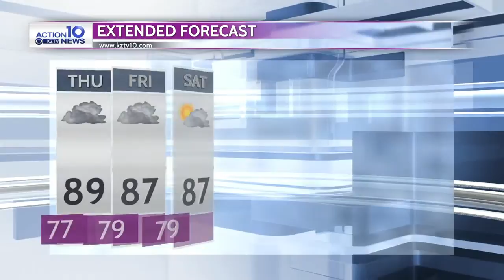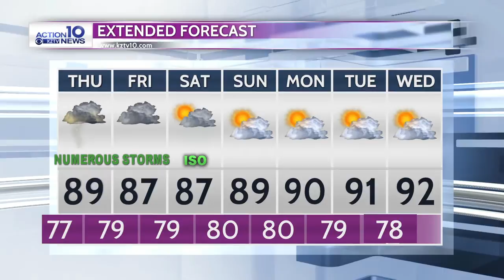Bill WX 0624